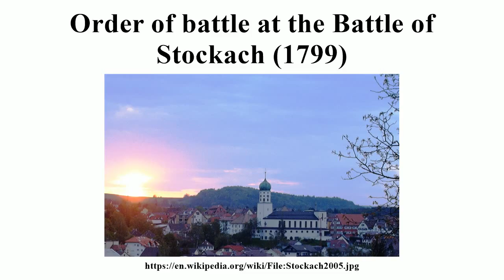Order of battle at the Battle of Stockach (1799)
Image-Copyright-Info
Image is in public domain
Author-Info:   Stritti at German Wikipedia (Original text: de:Benutzer:Stritti)
Image-Copyright-Info